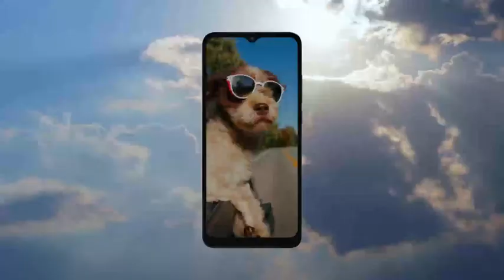TCL 10 SE, Unlocked Android Smartphone, 6.52" V-Notch Display, US Version Cell Phone